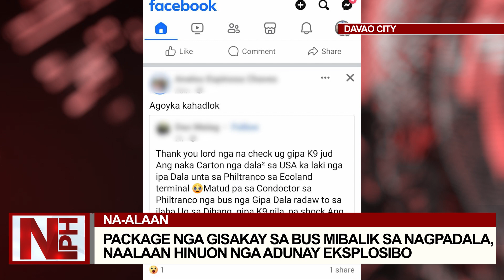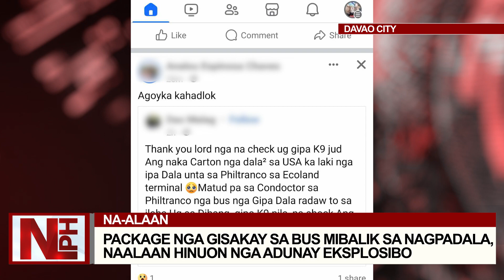youtube video #-jI1TYSxIxA